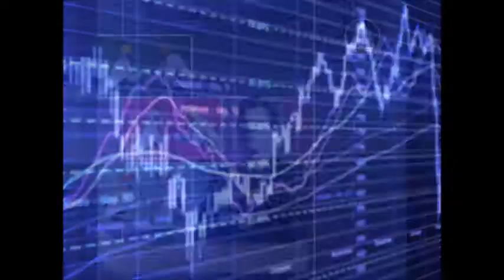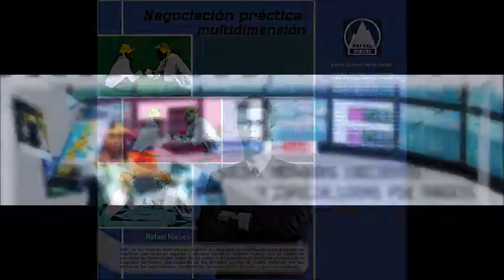GERENCIA 360 GERENCIA PARA TODOS RAFAEL NIEVES RADIO 1000 (123)